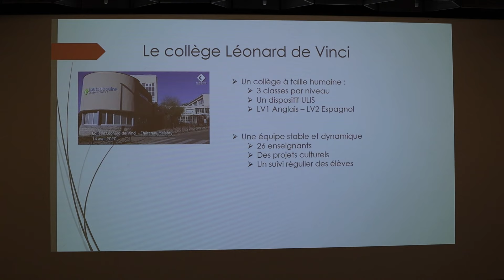C'EST LA RENTRÉE AU CREPS IDF !!!!!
Ce samedi 31 août, c'était le grand jour pour nos polistes.
Après des vacances d'été bien méritées, c'était enfin l'heure de se retrouver et de poser leurs bagages pour l'année au CREPS IDF.

Pendant que nos polistes s'occupaient de s'installer dans leurs chambres, tous les parents étaient conviés à une réunion organisée par le DSHN afin de présenter le CREPS et de poser le cadre pour l'année scolaire.

À la suite de cette réunion, les parents et les sportifs étaient invités à rencontrer les proviseurs de leurs écoles respectives afin d'aborder le sujet de la scolarité.

Après cette longue journée, les polistes ont pu se retrouver autour d'un bon goûter afin de terminer la journée sur une bonne note.

 À bientôt pour découvrir toutes leurs aventures tout au long de cette année scolaire !